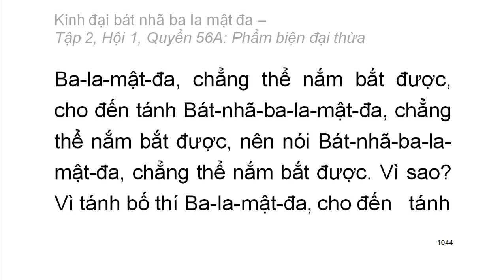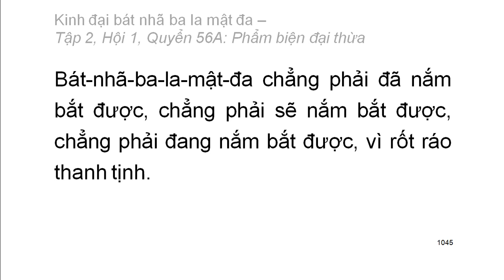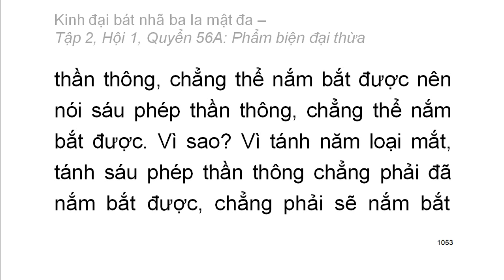600 quyển Kinh Đại Bát Nhã Ba La Mật Đa: Quyển .../600 (tiếp) (đọc lần 2)